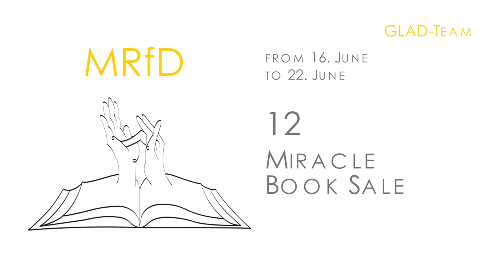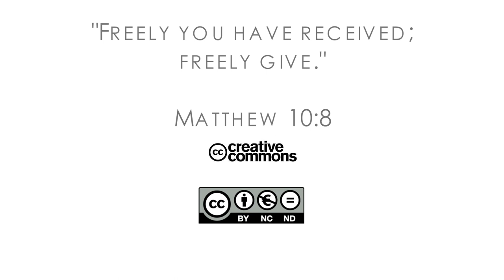18Q02 / 12 Miracle Book Sale